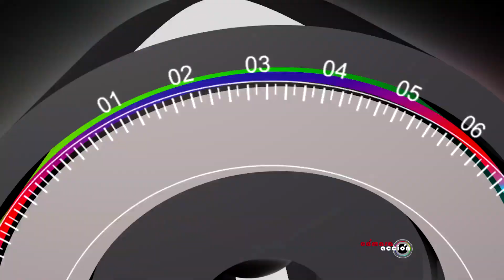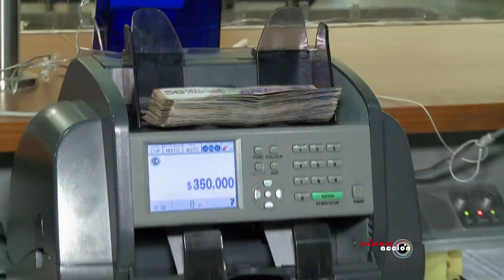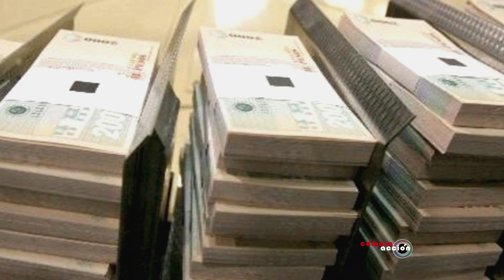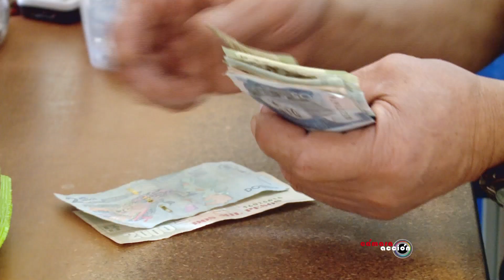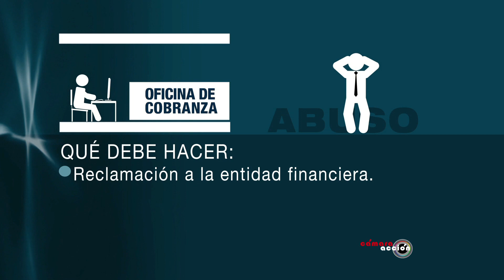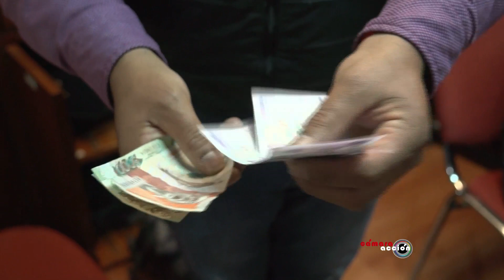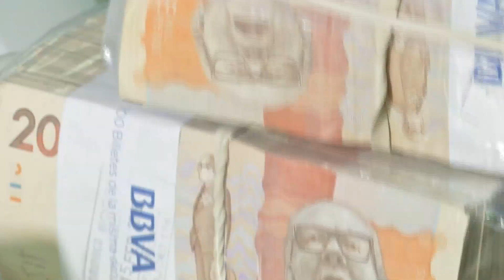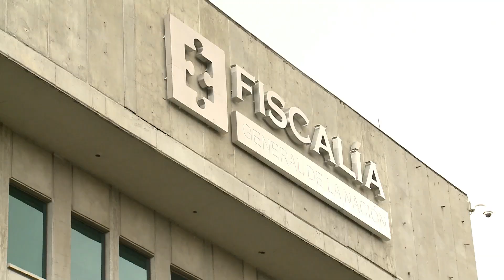Cámara Acción 1 de marzo de 2018: Deudores